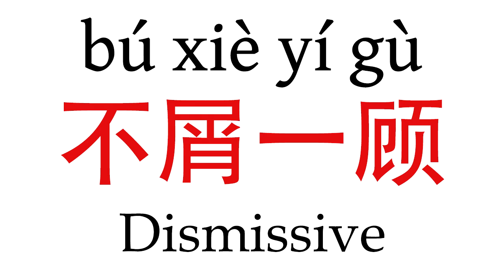How To Say 'Dismissive' (不屑一顾) in Mandarin Chinese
Learn how to pronounce ''Dismissive'' (不屑一顾) in Mandarin Chinese with this short pronunciation video